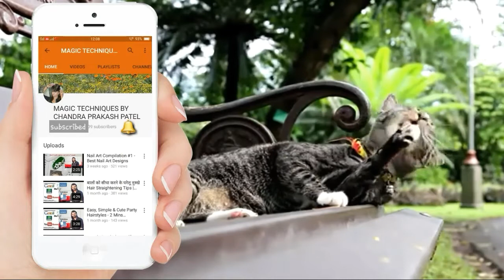fire haircut in india (delhi)|| boy cut || men haircut || magic techniques by chandra prakash patel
fire,candle cut,haircut,cut,hair,fire hairstyle,fire haircut in india,trending firecut,viral video fire haircut,magic techniques by chandra prakash patel,fire cut in new delhi,fire haircut india,fire haircut pakistan,fire haircut gone wrong,fire haircut fail,fire haircut in mumbai,fire haircut for women,fire haircut video,best fire haircut video,how to do fire haircut,fire haircut for men,aag se baal kaise kate,aag se haircut kaise kare

fire haircut fails

fire haircut in bangalore

fire haircut in hyderabad

fire haircut mumbai

fire hair cutting chemical name

what is the purpose of a fire haircut

fire haircut in kolkata

fire haircut in ahmedabad